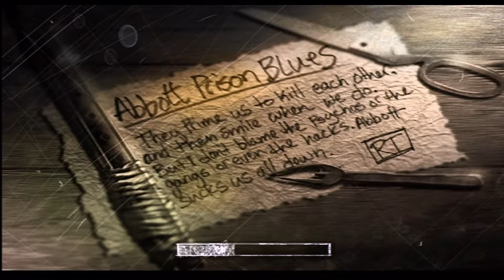Shaun Plays: The Suffering | Part 5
Back outside, Torque encounters some friends of Dallas, and makes his way into the lair of the crazed Hargrave.